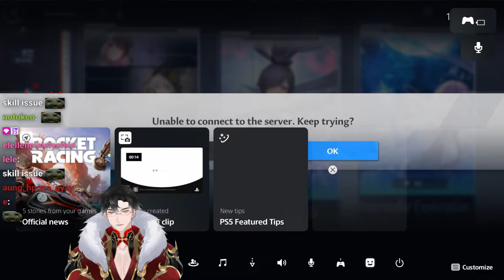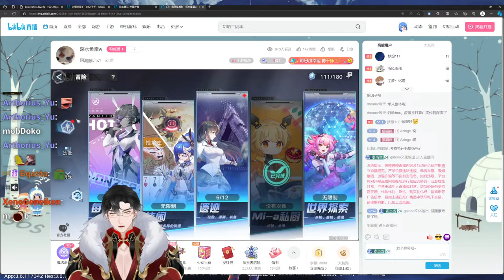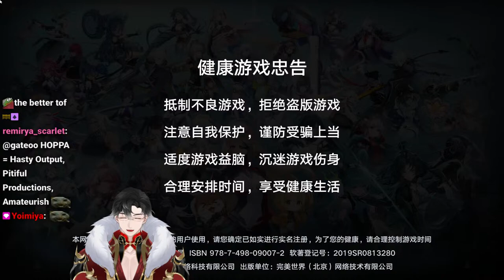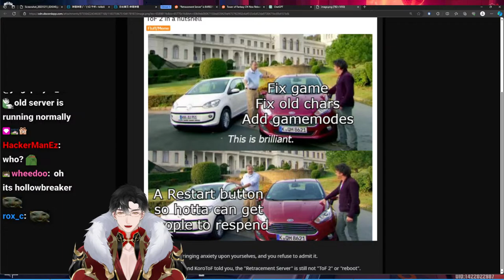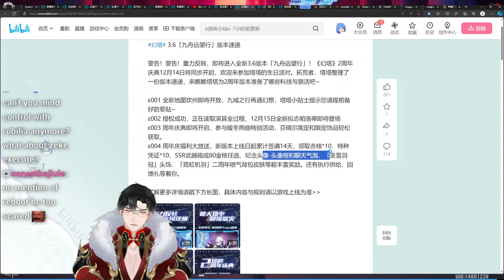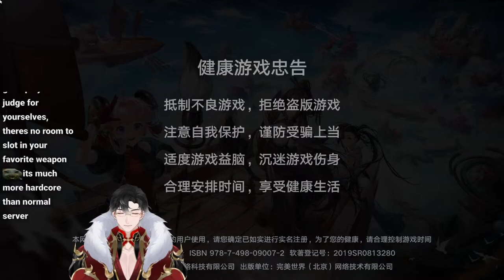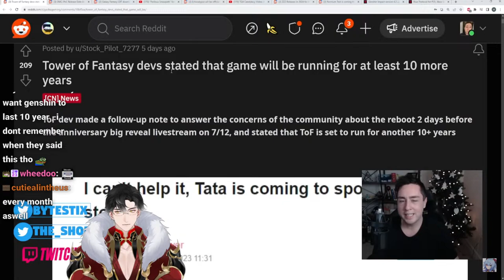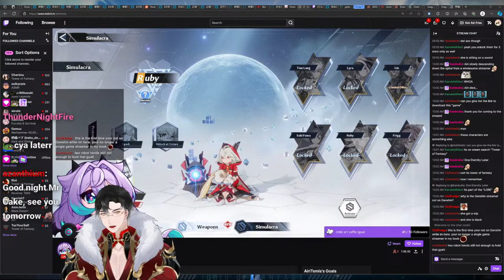Plotti Day 2 Test Server Some Buffs/Nerfs | ToF2 Day 2 Testing After | Global Dailies Before Reset